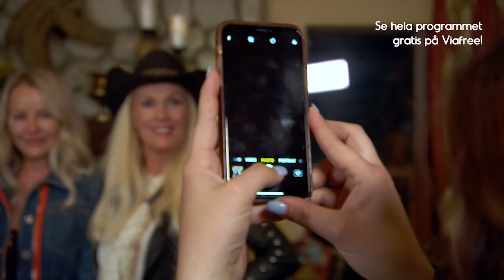Gunilla och Åsa reder ut det på frumiddagen! | Svenska Hollywoodfruar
Efter att Gunilla Persson överförfriskat sig på champagne råkar Siv Cotton i luven med både Maria och Åsa Vesterlund – en konflikt som visar sig fortsätta vistelsen ut. Intrigerna och vändningarna blir många. Skratten och tårarna likaså och dessutom lyckas något oväntat hända.